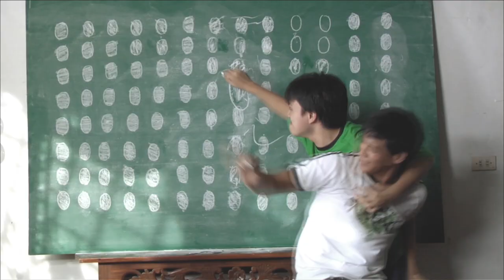UPCAT Trailer | Cinema One Originals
Humanda na sa sukatan, pasikatan, at ShadedCircles... dahil it's UP or nothing! ✏️